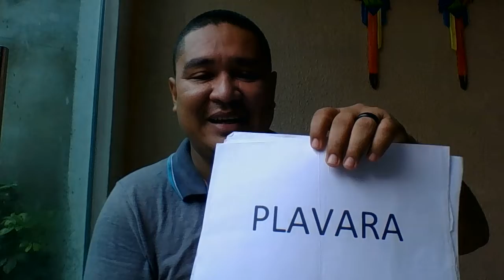PONTECIALIDADES DO CERÉBRO